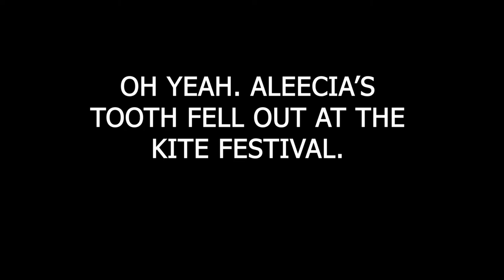WE WENT KITE FLYING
In today's video, the Andersons go kite flying! Actually, the Anderson go kite flying two different times watch the difference. I hope you guys enjoy the video.

Track title: Enjoy
Artist Joakim Karud